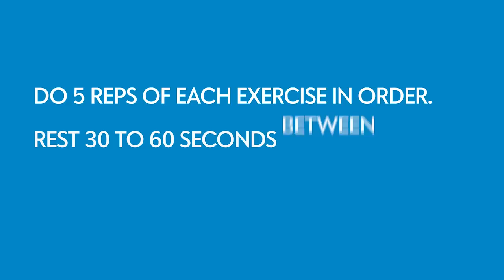The Workout: Build Explosive Power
This full-body explosive-power workout will amp up your athleticism for sports — or anything life might throw at you.